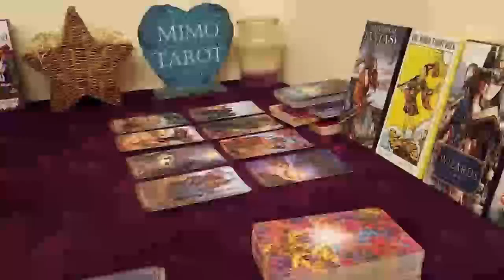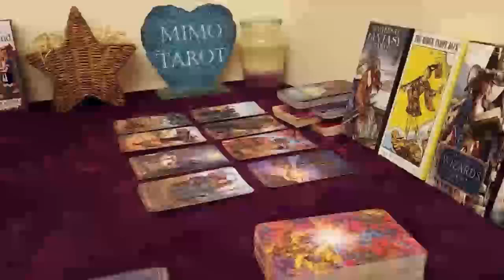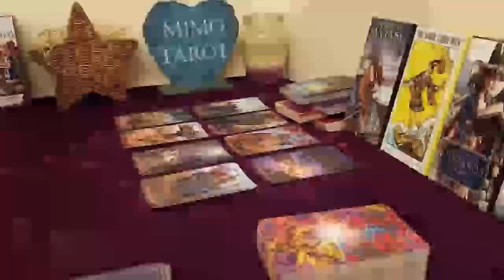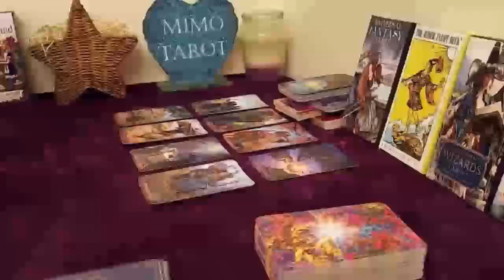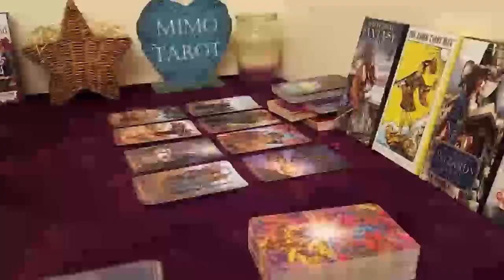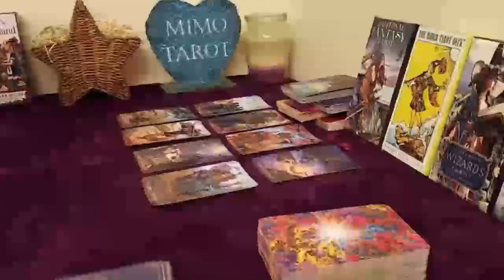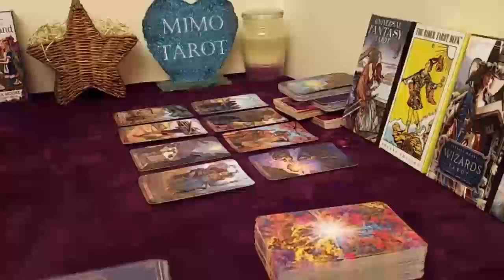capricorn tarot love reading you got your head in the clouds